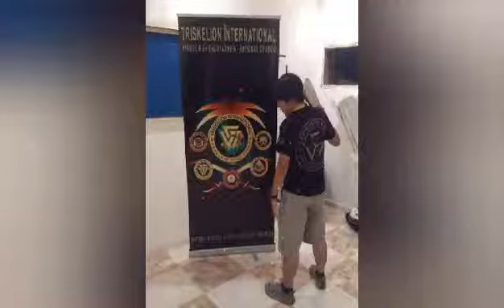January 14, 2021